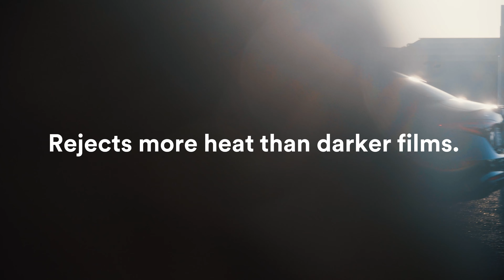3M™ Automotive Window Films Bringing You Comfort [COMMERCIAL]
3M's new window film product line, Crystalline Window Films, brings you the comfort you deserve.

*OUR SERVICES*

We've been inspired to push our content harder than ever, because of the other great automotive content creators in today's industry like Krispy Media, Schwaa Films, Halcyon, Zwing Films, Shmee 150, Daily Driven Exotics, TJ Hunt, Mondi, Royalty Exotics, Doug Demuro, Imola Media, Woyshnis Media, Tanner Fox, and more!